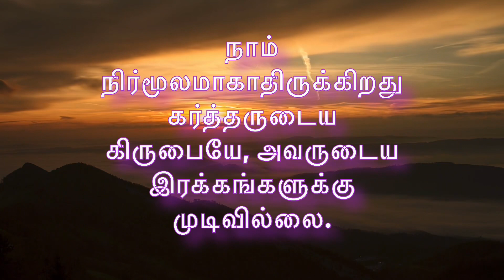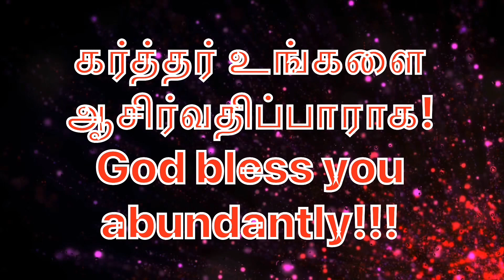Daily Bible Verse/இன்றைய வேத வசனம்/today’s blessing/09-08-2023/Watch this today and get blessed/God